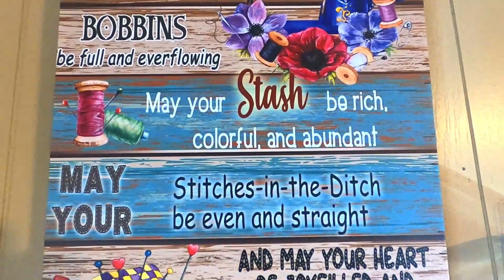Old Corduroys - New Drumstick Sleeve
In this video, I'll show you how to sew a new drumstick sleeve from an old pair of Corduroys.  Thanks for checking the video!

Sewing Machine:
Brother PQ1500SL

Editor:
Filmora 9.5

Yours Truly,

Bit